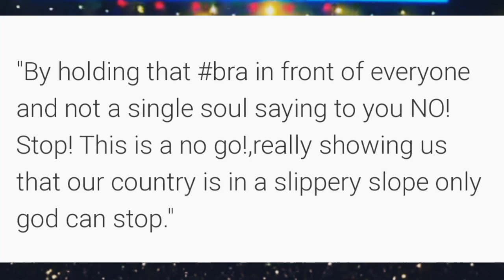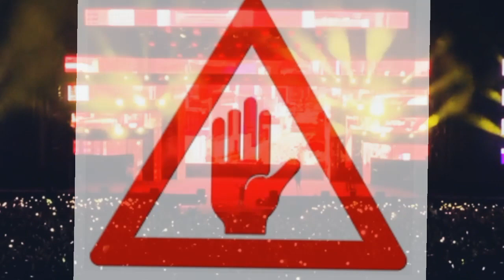Russ Vitale LIVE in Saudi Arabia Concert "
The us rapper Russ Vitale live in Riyadh saudi arabia. Awesome concert.!